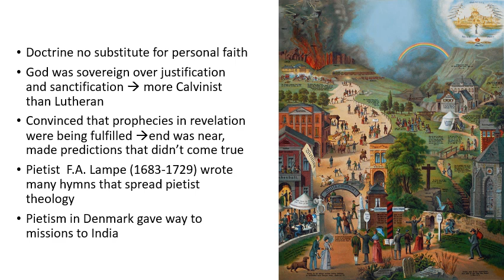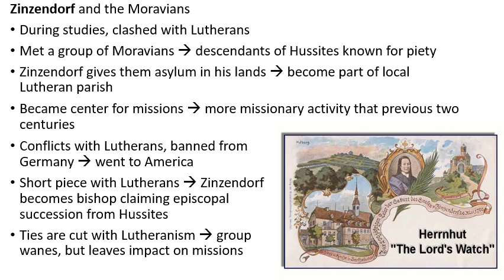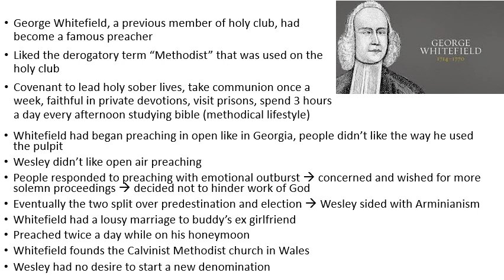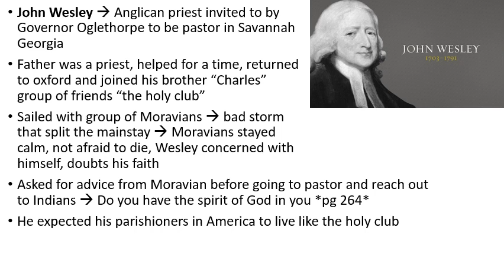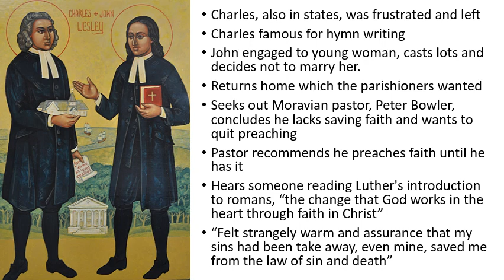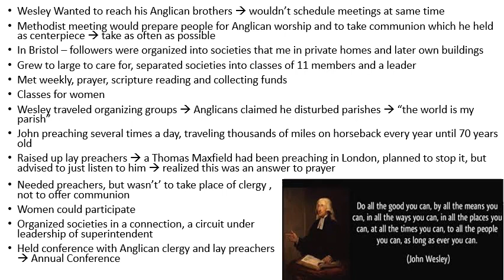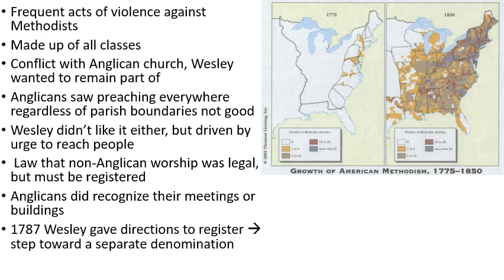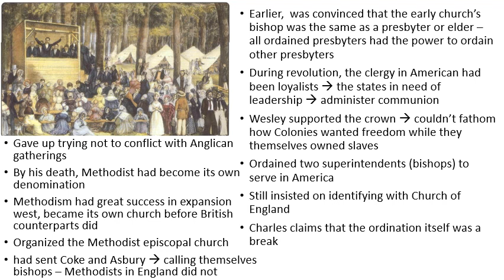The Pietist Option